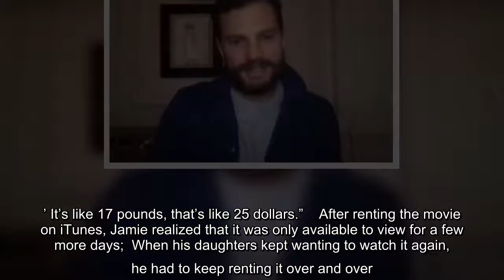Jamie Dornan lent his voice to a character in the animated film but wound up spending hundreds of do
Jamie Dornan lent his voice to a character in the animated film but wound up spending hundreds of dollars so his daughters could see it, the "Fifty Shades of Grey" star revealed during an appearance on "Jimmy Kimmel Live!". “So, this is what happened. You know the countdown two weeks out [from 'Trolls World Tour']…